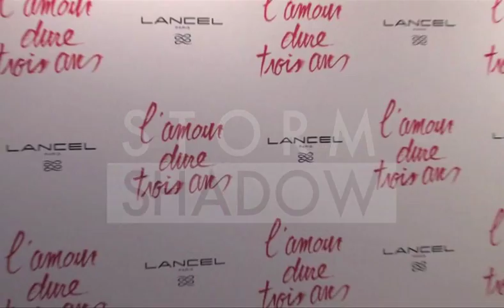L'Amour Dure Trois Ans Premiere - Elisa Sednaoui and Gaspard Proust ITW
Elisa Sednaoui and Gaspard Proust attends 'L'Amour Dure Trois Ans' Premiere At the Grand Rex in Paris, France. Interview.
Paris, France on Saturday January 7, 2012